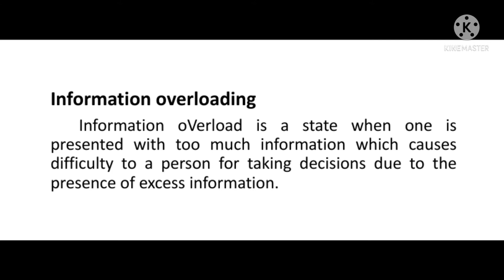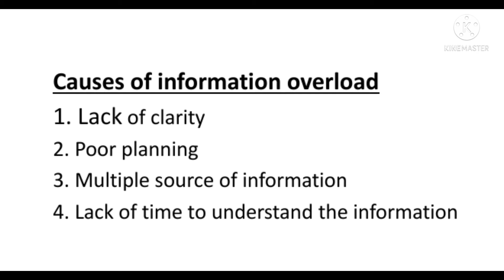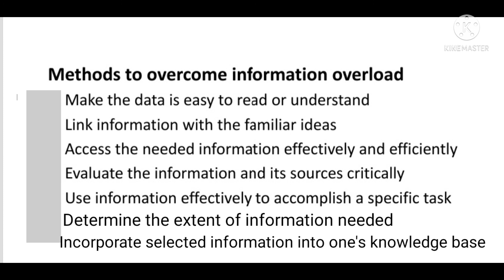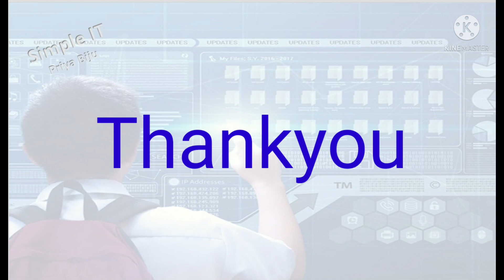information overload || what is information overload || informatics and cyber laws